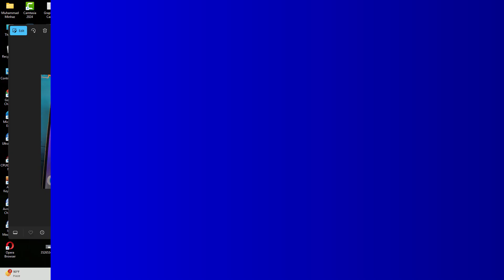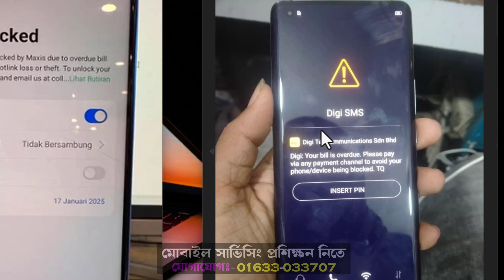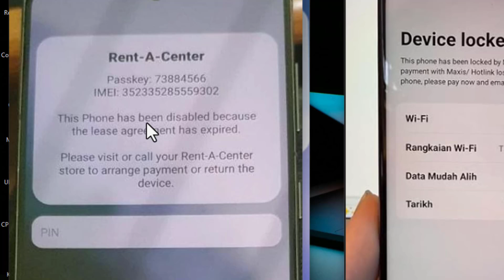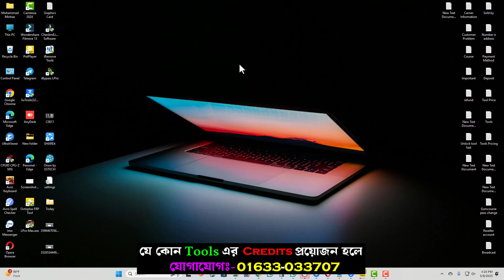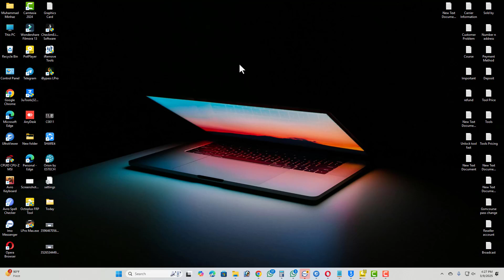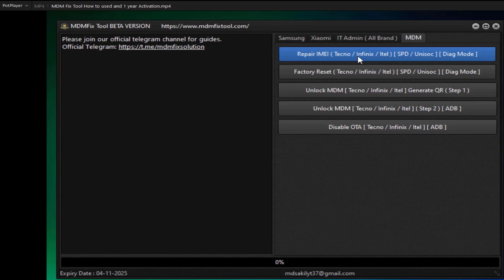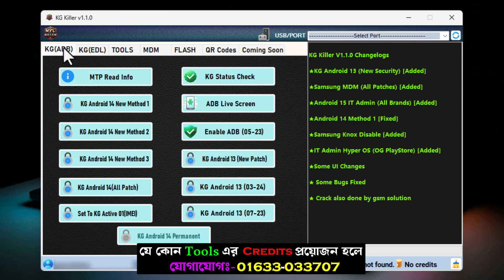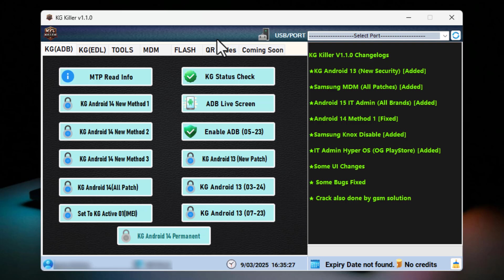KG, MDM, IT Admin Remove Tool - সম্পূর্ণ রিভিউ! | এখনই আনলক করুন যেকোনো ডিভাইস ✅🔥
এই ভিডিওতে আমি আপনাকে দেখাবো KG, MDM, IT Admin Remove Tool-এর সম্পূর্ণ রিভিউ এবং কিভাবে এটি ব্যবহার করে যেকোনো ডিভাইস থেকে KG (Knox Guard), MDM (Mobile Device Management), এবং IT Admin Lock রিমুভ করতে হয়। এই টুলটি ব্যবহার করে আপনি Samsung, Xiaomi, Oppo, Vivo সহ একাধিক ব্র্যান্ডের ডিভাইস আনলক করতে পারবেন।

📢 Samsung, Xiaomi, Oppo, Vivo, Huawei, Motorola, এবং অন্যান্য ব্র্যান্ডের MDM, KG, IT Admin Lock রিমুভ করার জন্য সেরা টুল! এই ভিডিওতে থাকছে সম্পূর্ণ রিভিউ, ফিচার, এক্টিভেশন ও ব্যবহার পদ্ধতি!

📌 এই ভিডিওতে আপনি শিখবেন:
✅ KG killer, MDM Fix, কী এবং এটি কেন প্রয়োজন?
✅ KG, MDM, IT Admin Lock কী এবং এটি কেন হয়?
✅ KG Killer, MDM Fix, IT Admin Remove Tool ব্যবহার করে যেকোনো ডিভাইস আনলক করার পদ্ধতি।
✅ এই টুলের নতুন আপডেট এবং ফিচার।

📌 KG Killer, MDM Fix Tool সার্ভিস:
✔ Knox Guard (KG) Remove
✔ Mobile Device Management (MDM) Remove
✔ IT Admin Lock Remove
✔ Samsung, Xiaomi, Oppo, Vivo, Huawei, Realme সহ একাধিক ব্র্যান্ড সাপোর্ট
✔ Dead Phone Repair এবং Flashing
✔ Samsung FRP Unlock
✔ Xiaomi Pattern Unlock
✔ iPhone iCloud Unlock
✔ Honor Google Lock Remove
✔ Vivo Screen Lock Bypass
✔ Oppo Pin Lock Remove